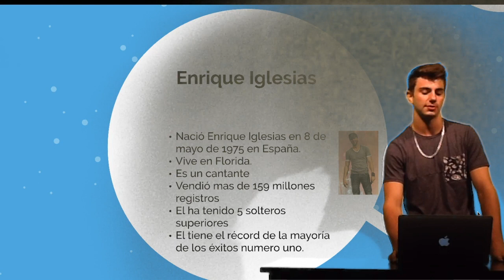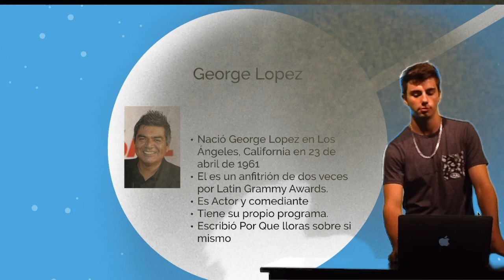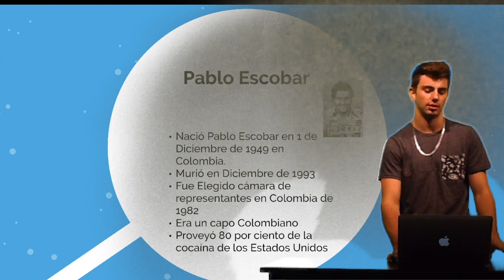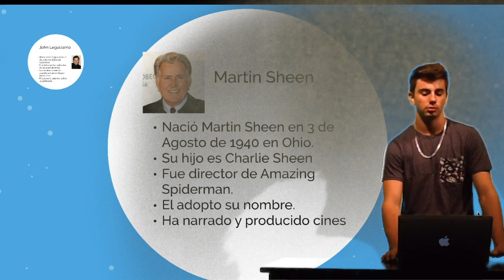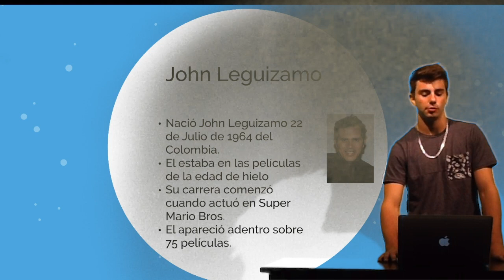Famous Hispanics (Part One)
Spanish III research project